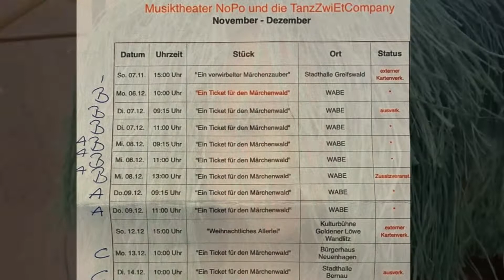TanzZwiEt Tanz -und Ballettschule - "Ein Ticket für den Märchenwald" mit Nobel Popel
Die Tanzschule befindet sich in Friedrichshain, Prenzlauer Berg und Mitte!
Die Tanz- und Ballettschule TanzZwiEt 3x in Berlin - in Mitte am Strausberger Platz 1, in Prenzlauer Berg - in der Wabe, in Friedrichshain in der Landsberger Allee 62b - ist bekannt und beliebt für ihr vielfältiges Kursangebot und für ihren hohen Anspruch in der künstlerisch- pädagogischen Arbeit mit Kindern und Jugendlichen und dem semiprofessionellen Kinder- und JugendTheatercompany
Hierfür erhielt die TanzZwiEt vom Kinderhilfswerk und der Unicef den
"Deutschen Kinderkulturpreis 2000". Herzstück der TanzZwiEt ist ihr Ensemble. Jeder, der in unserer Tanzschule tanzt, kann Ensemble-Mitglied werden! ...unsere Partner Rumpelstil, Nobel Popel, Ulf und Zwulf, Drachenland Eddy & Freddy

Die Kinder- und JugendTanzTheaterCompany nimmt regelmässig an Wettbewerben teil.
Hier ertanzten sich unser Kinder -, Jugend- , HipHop-, BreakDance Company  1. und 2. Plätze beim Landeswettbewerb 2017und 2019 und zudem beim Bundeswettbewerb "Jugend tanzt".

Das TheaterEnsemble der TanzZwiEt unter der Leitung der Choreographin Susanne Rinnert wirkt seit 1991 in zahlreichen Musiktheaterproduktionen der Musiktheater Rumpelstil, Nobel-Popel, Eddy&Freddy und Ulf&Zwulf mit.
Auftritte und Gastspiele führten unsere Schüler bis nach New York und in die Schweiz. Hauptauftrittsorte in "unserer" Stadt sind beispielsweise Potsdamer Platz, FEZ, Carrousel Theater und WABE. Man lernt nicht nur vor Publikum zu bestehen, auch Verantwortungsbewusstsein, Wille, Aufopferungsbereitschaft oder so subtile Sachen wie Pünktlichkeit, Verantwortung werden einem hier, wenn auch nebenbei, mitgegeben.
Unser Angebot umfasst:
Gesellschaftstanz, Ballett, Walzer, Klassisch, Spitzentanz, Seniorenkurse.
HipHop, Breakdance, Steppdance (Stepptanz / Steppen), Modern Jazz, Discofox, Latino Dance, Jugend Basic, Modern Dance (Moderner Tanz), Swing.
Flamenco, Salsa, Tango, Samba, Bauchtanz, Orientalischer Tanz, Standard Latein, Capoeira.
Für Kinder: Kindertanz, Kinderballett, Tänzerische, Musikalische Früherziehung, uvm.